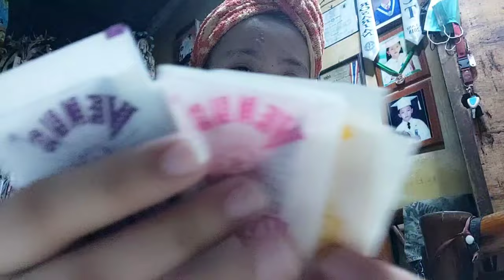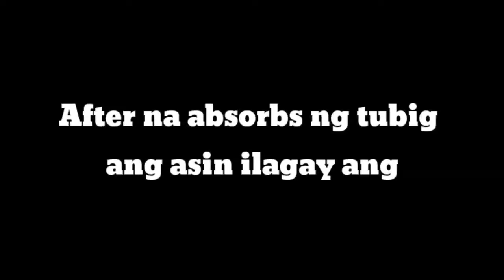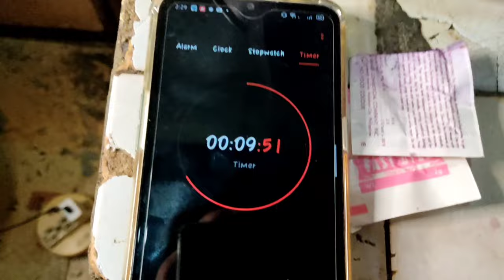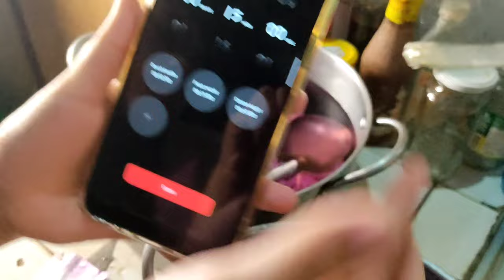How to make a Batik or DIY T-Shirt